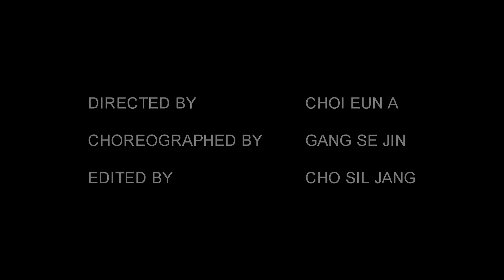[울산댄스학원]Promotion "Banji" - 제노비아 댄스스쿨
ZENOBIA DANCE SCHOOL